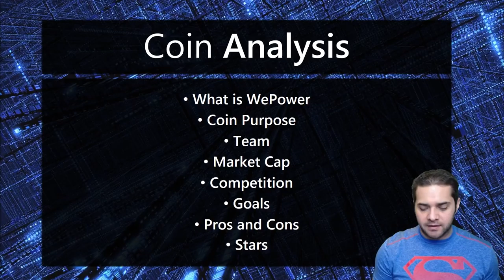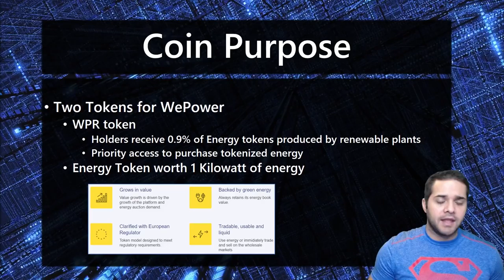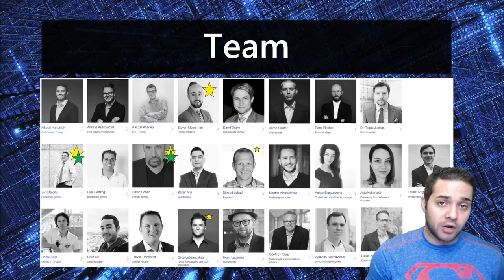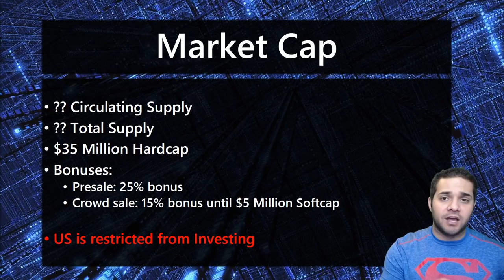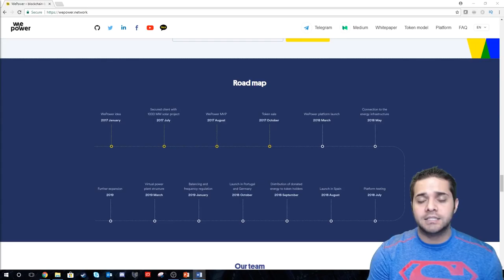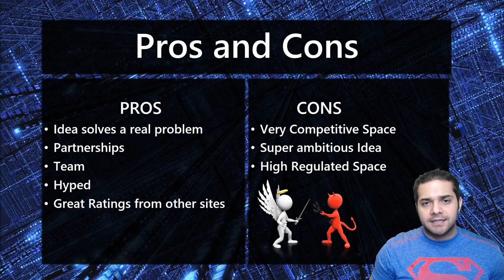WEPOWER (WPR) - COIN ANALYSIS - TOP ICO FOR FEBRUARY?!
This video is about WePower. Could this be the top ico for february? Check out my coin analysis and let me know what you think?